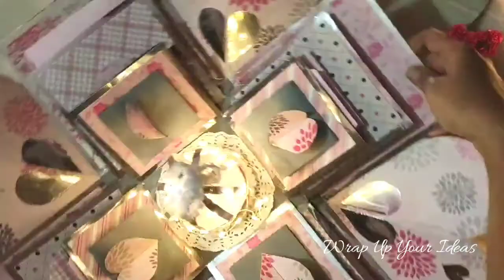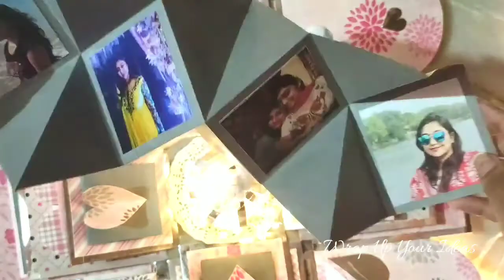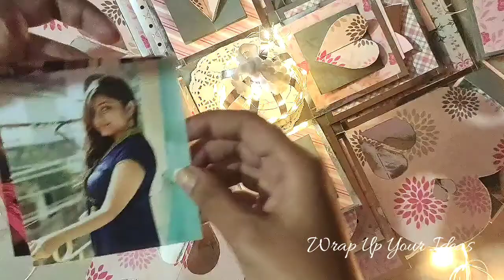Lightening Explosion Box / Explosion Box with lights and Chocolates / Birthday Explosion Box /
Did this beauty for a beautiful lady for her Birthday .